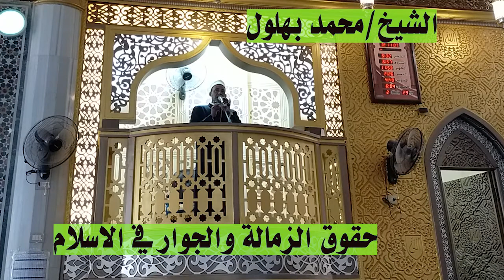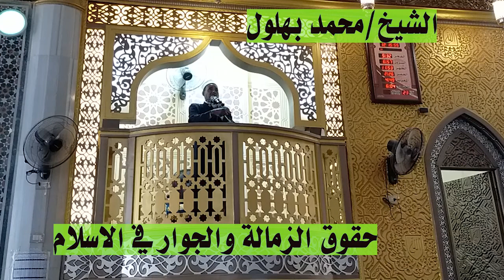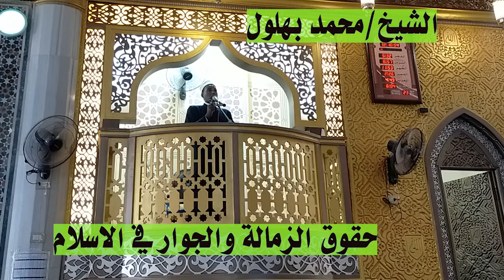حقوق الزمالة و حقوق الجوار في الاسلام الشيخ محمد بهلول المجمع الاسلامي في الوادي الجديد